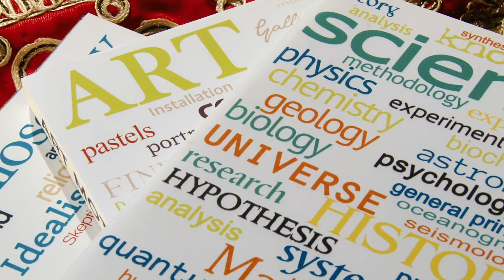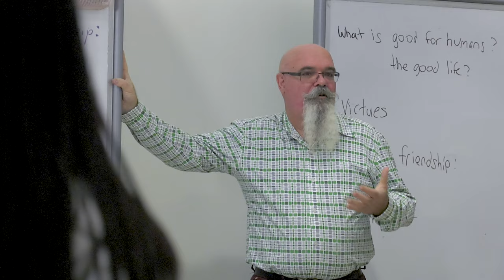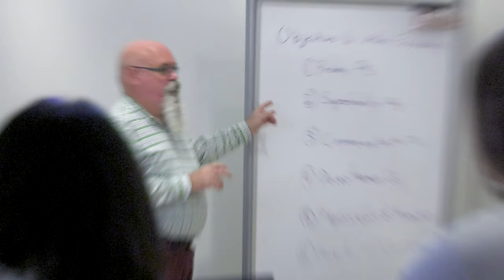Meet a Pitzer Professor: Brian Keeley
Brian Keeley, Professor of Philosophy, teaches in the Philosophy, Neuroscience, and Science, Technology and Society programs at Pitzer College. His research interests include the epistemology of conspiracy theories, the philosophy of artificial life and artificial intelligence, and the sciences of sensory perception.
Transcript:
Obviously, the academy, the way things tend to be taught in colleges, tend to be broken into disciplines. We have anthropology, we have philosophy, we have cognitive science, we have all these different kinds of disciplines, and that’s kind of the way academics has always organized things. But the world itself isn’t split up into these nice little categories. These are human ways of dividing up the job of learning about the world and learning about people. I’m Brian Keeley and I am Professor of Philosophy here at Pitzer College. I’m in the Philosophy Field Group but I also participate in a number of other programs. I teach in the neuroscience program, I’m also a member of the Science, Technology and Society program, and also we’ve just started a brand new Cognitive Science field group and I’m one of the founding members of that program.
One thing that characterizes philosophy is that it deals with of what you might thing of as perennial questions, I mean questions that have been bothering humans from the very beginning: Who am I? Why am I here? What is here? What is this world? And these are questions that have been questions forever, but we also have modern versions of them. We’re still dealing with the same questions that Aristotle and Plato and Confucius and that people a long, long time ago were dealing with. Doesn’t that show that philosophy hasn’t made any progress? We haven’t answered any of the questions.
One way of thinking about philosophy is that it’s not really about the answers. It’s more about coming up with better questions. Because if you engage with really, really difficult questions, then when you’re confronted with much easier questions, you’ll be in a much better position to answer them. The metaphor I use is, when you go to the gym, you’re lifting really heavy weights, and you’re running really, really fast, and you’re doing lots of stuff where you’re pushing your body to it’s extremes. But do you lift up 150 pounds on a barbell because you’re going to be doing that on a daily basis? No, you do that really extreme thing so that when you pick up your laundry and take it up two flights of stairs, you’re not completely winded. Well, I think of philosophy as kind of the gym for the mind. In philosophy, you’re going to deal with questions like, “Is there a God?” or “Do we have free will?” Is that because we want to be able to answer those questions on a day-to-day basis? No, because typically, we’re not really worried about those sorts of things. Instead, we’re trying to figure out, “Should I buy an electric car, or should I buy a hybrid, or should I buy an old-fashioned gas car?” There are decisions there to be made, and if you bang your head against really difficult philosophical qualms in a philosophy class, you’re better at thinking through the mundane questions that we have on a day-to-day basis.
To me, one of the great things about Pitzer is the freedom that I have to teach on all sorts of different topics. I’m one of those people who likes to learn, I like to engage with lots of different kinds of interesting ideas. Philosophy in general allows me to do that, but particularly, teaching philosophy at Pitzer allows me to do that to the nth degree.
I’m Brian Keeley and I’m a Pitzer professor.